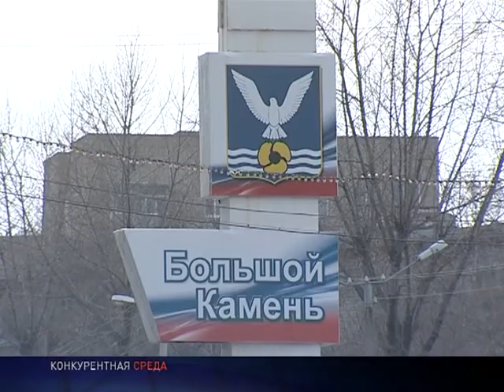Выпуск от 23.04.2015